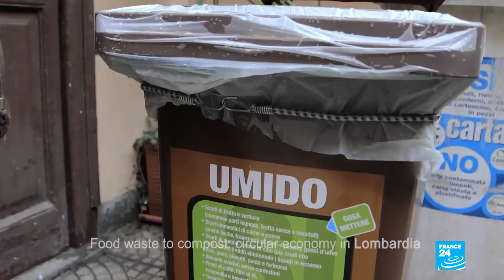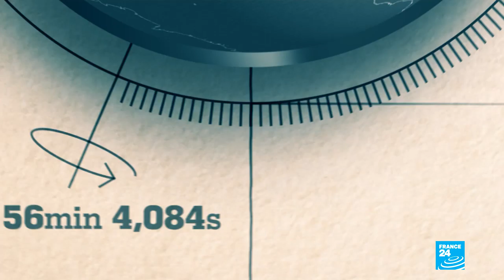Biodegradable plastic: A false promise?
Biodegradable packaging is often pitched as the environmentally-friendly solution the world has been waiting for. However, so-called greener plastics don't necessarily break down as easily as marketers would have us believe. To make matters worse, biodegradable plastic can't be recycled. So if it doesn't readily disappear into nature and can't be reused, should we consider the "biodegradable" label a well-intentioned but misleading promise? The Down to Earth team investigates.